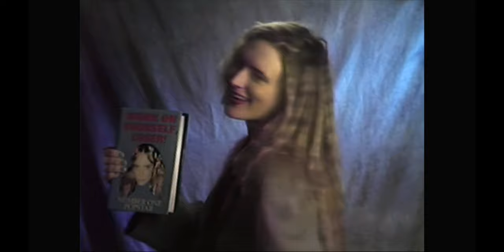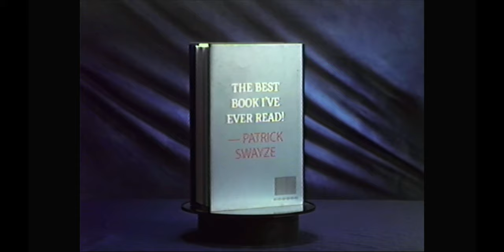Work On Yourself, Loser! - Late Night Infomercial with Number One Popstar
NEW YORK TIMES BEST SELLING AUTHOR NUMBER ONE POPSTAR IS BACK WITH A BOOK THAT WILL CHANGE YOUR LIFE.